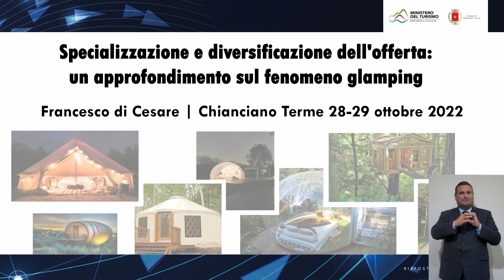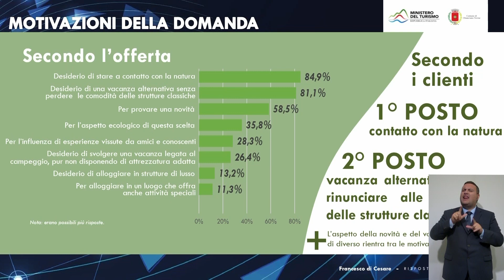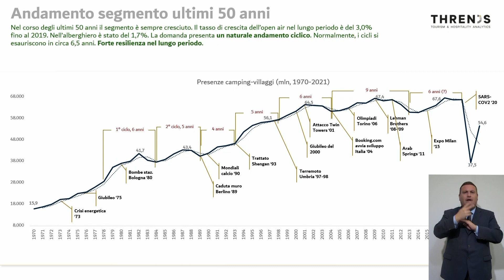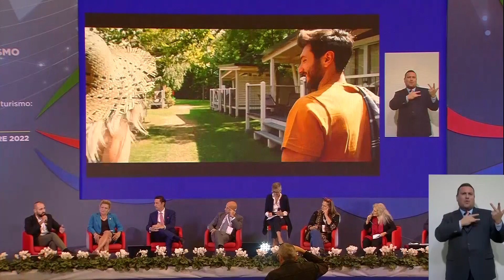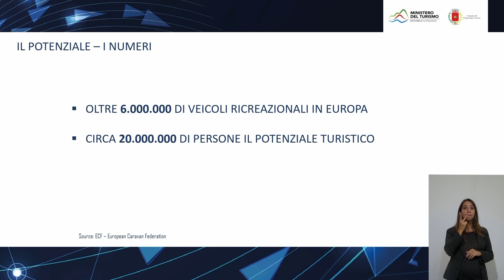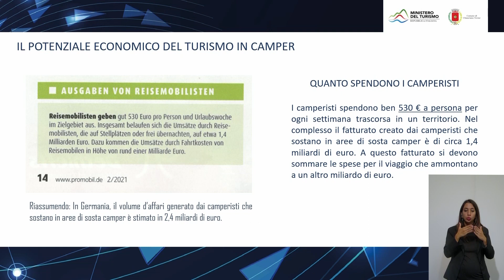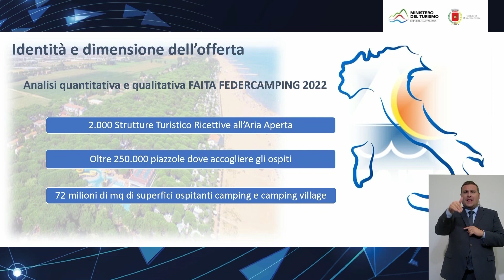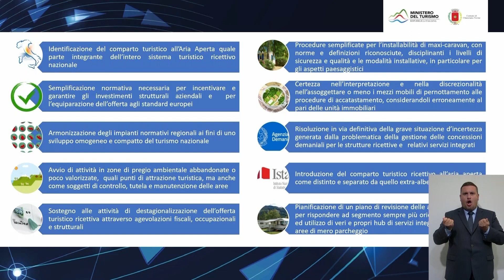Stati Generali del Turismo 2022 – Open Air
29 ottobre 2022
3° sessione; intervento n.5
Ricettività – Open Air
Confronto moderato da:
CHIARA MAURI - CRIET, LIUC - Università Cattaneo
Speaker:
FRANCESCO DI CESARE - Presidente Risposte Turismo
GIORGIO RIBAUDO - Managing Director Thrends
ENRICO GORI – Responsabile Comunicazione Human Company
MONICA SAIELLI - Presidente Assocamping Confesercenti
ROBERTA NESTO – Coordinatrice G20 Spiagge
ALBERTO GRANZOTTO - Presidente FAITA Federcamping
LUDOVICA SANPAOLESI - Direttore Generale APC